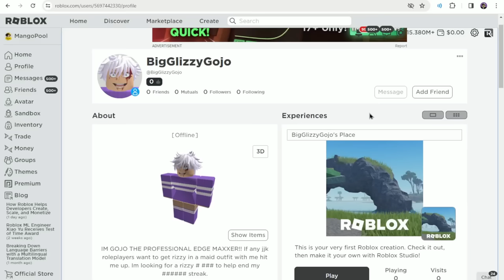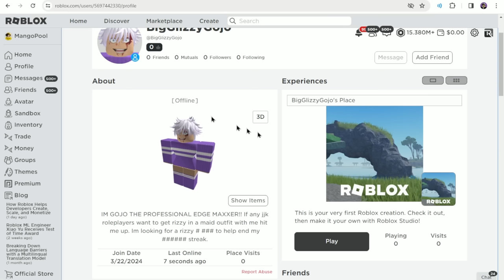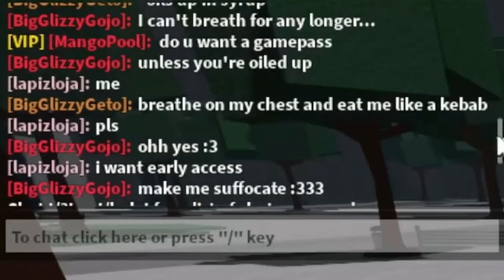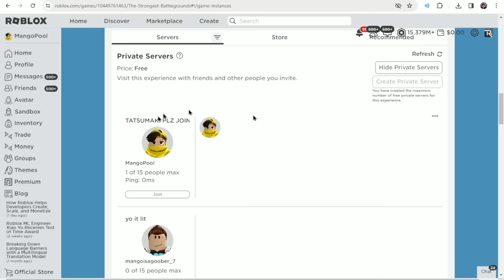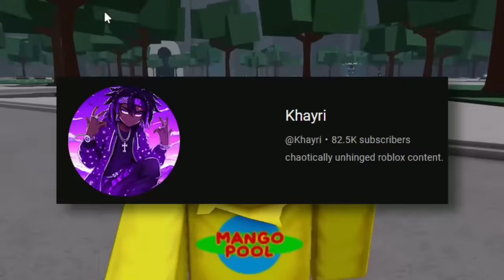GOJO Might Be REMOVED Because Of THIS VIDEO.. (The Strongest Battlegrounds)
TOXIC SUS TEAMERS Get Humbled.. Today I found SUS TEAMERS, so I went undercover and DESTROYED THEM in front of their E-GIRLS! (The Strongest Battlegrounds) (Roblox Saitama Battlegrounds)